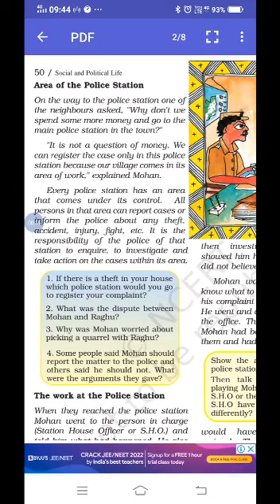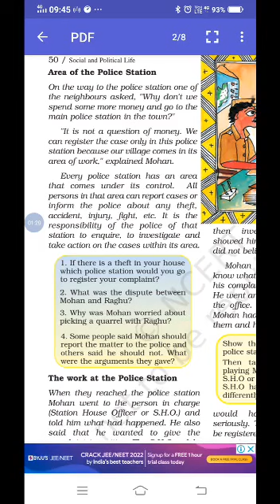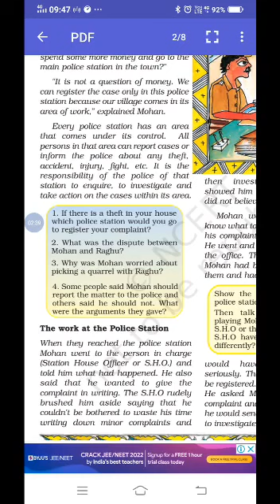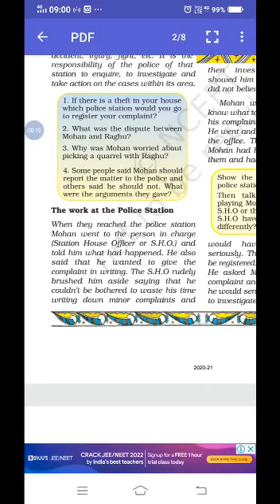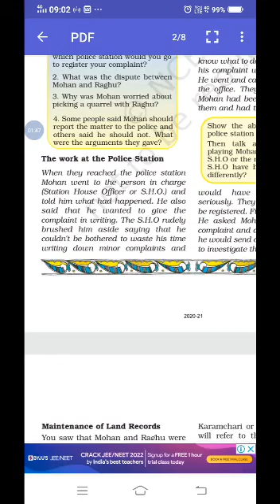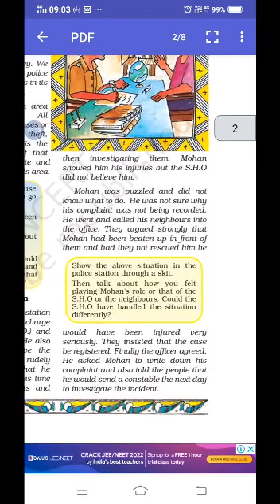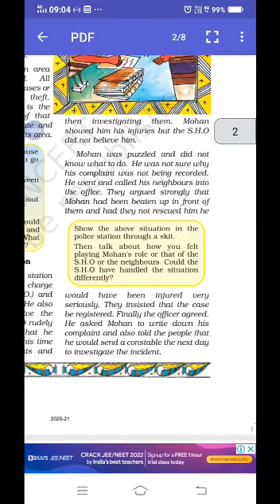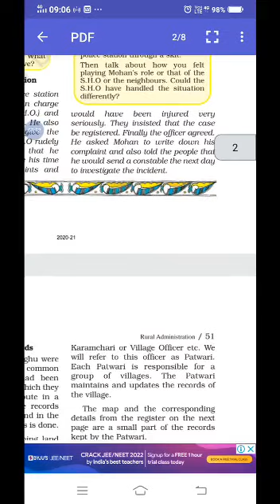S.St. - Civics - Ch. - 6 Rural Administration reading part - 2